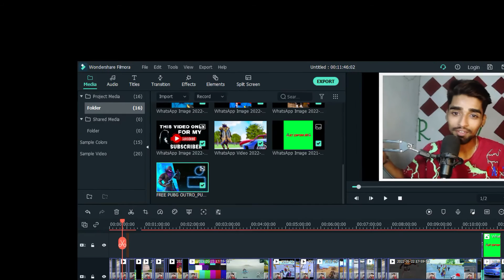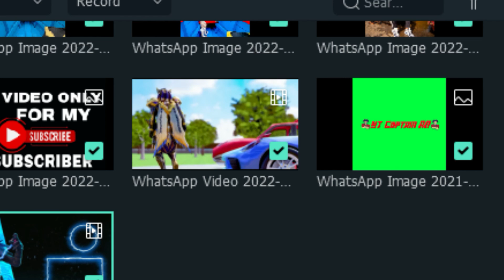3D with reaction pubg mobile | pubg tik tok 3d video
3D with reaction pubg mobile | pubg tik tok 3d video | pubg 3d